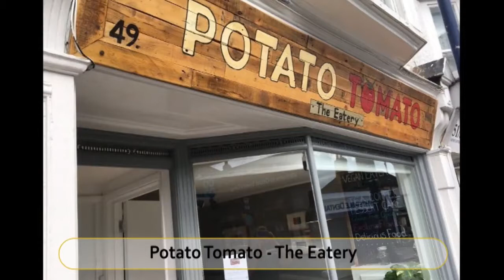Best Restaurants and Places to Eat in Whitstable, United Kingdom UK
Whitstable Food Guide. MUST WATCH. We have sorted the list of Best Restaurant in Whitstable for you. With the help of this list you can try Best Local Food in Whitstable. You can select best Bar in Whitstable.

And Lot more about Whitstable Food and Drinks.

It's not the "Ranking" of Best Restaurants in Whitstable, it is just the list of best Eating Hubs as per our user's ratings.

List of "Best Restaurants in Whitstable"

Revival
The Beach Cafe
Wheelers Oyster Bar
Potato Tomato - The Eatery
Alimo Restaurant
The Monument
Birdies
Ossie's Best Fish and Chips
Samphire
JoJo's